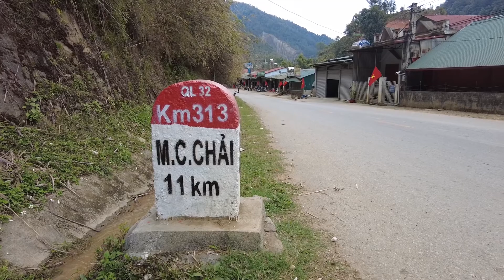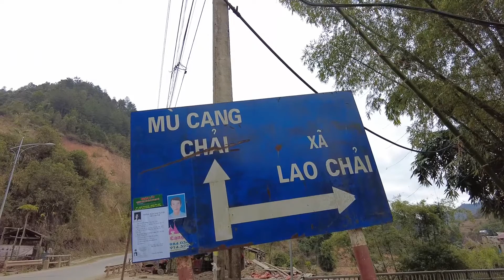Hmoong Lub Neej | Xyoo Tshiab me Tub mus ua haujlwm| Hmong New Year Part1